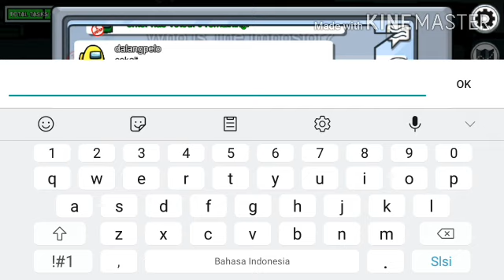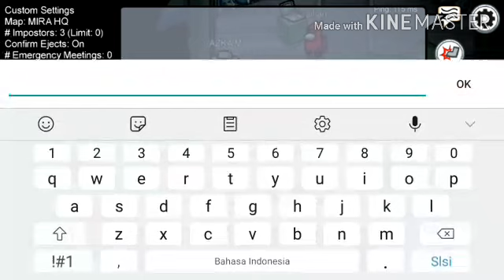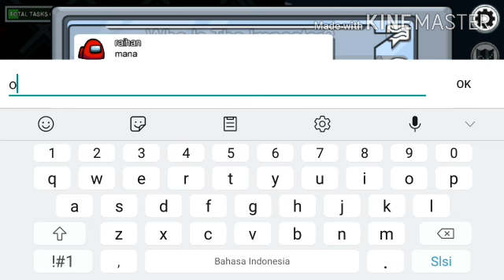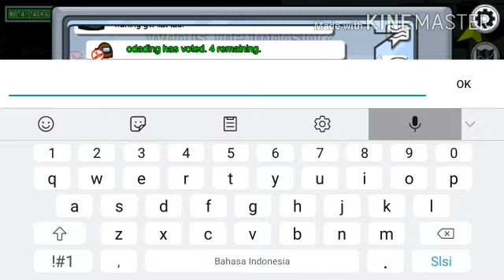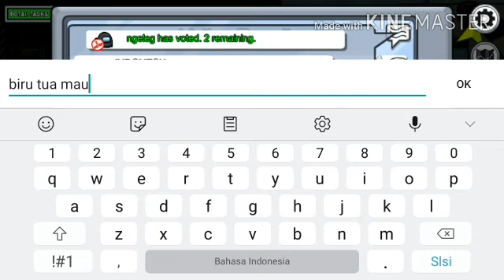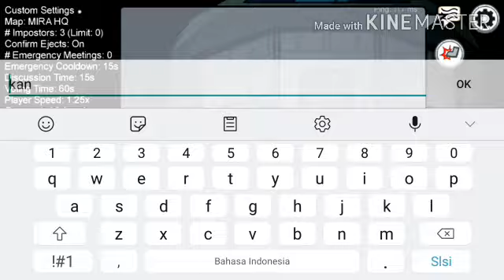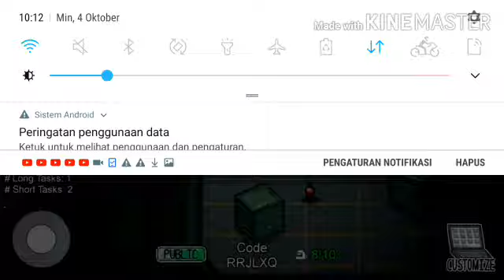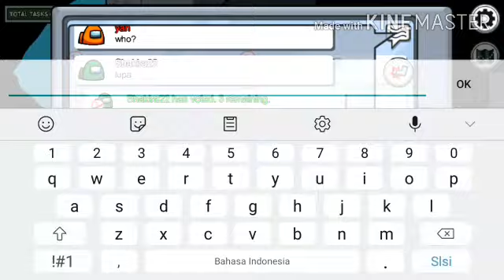Main Among Us eps 3 di HP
-Command

Semoga vidio nya menghibur ok 😊😊😊

Semoga vidio nya meng hibur ok
Senoga juga sehat selalu amiiin dan semoga kalian semua masuk surga amiiin
Join bocil gamerz
Editing
Power director
Kine master
Recod
Azscreen recoder